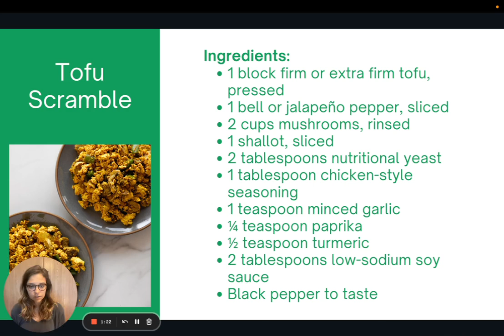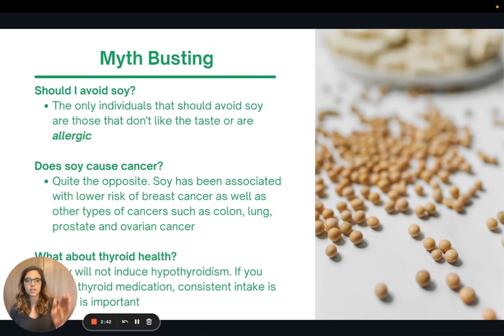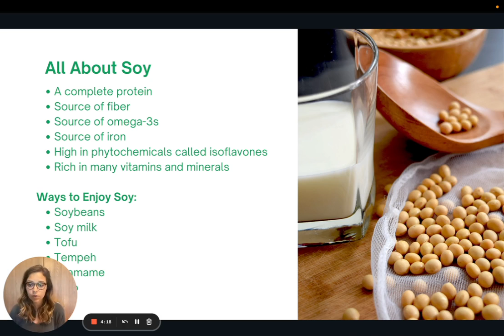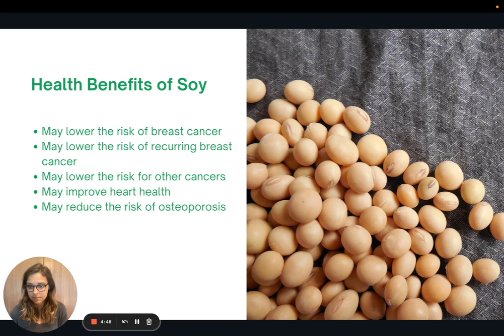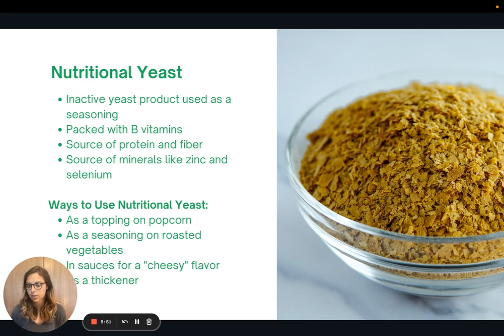Nutrition Bites Week 7 | Tofu Scramble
Sharing a favorite recipe for tofu scramble! Plus myth busting some common fears surrounding soy.